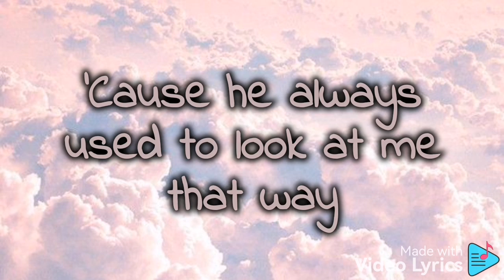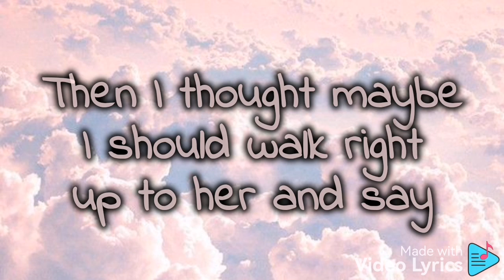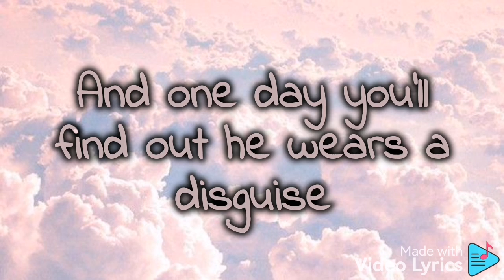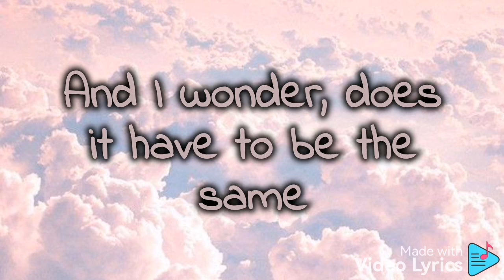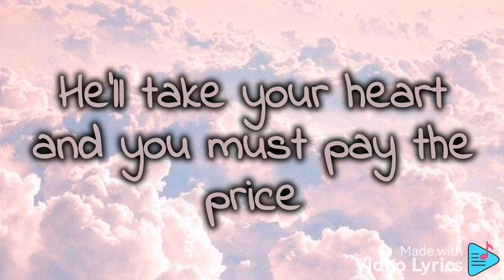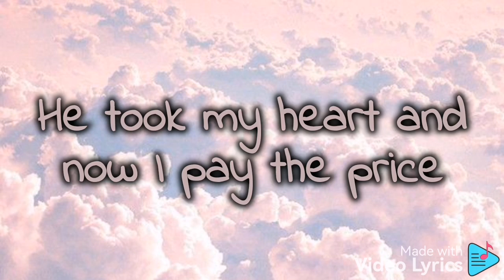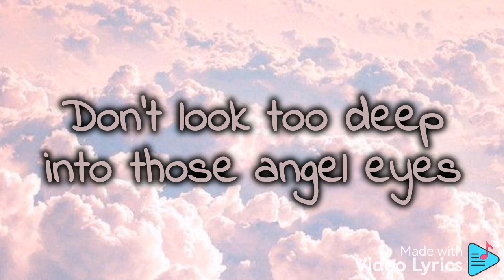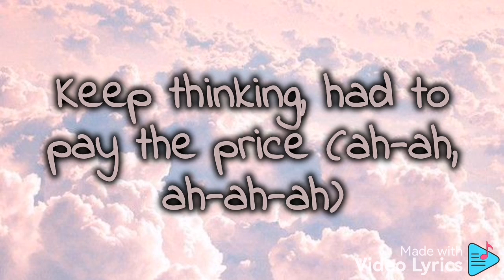ABBA - Angel Eyes Lyrics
Music Used in this Video:

Song/Music  : Angel Eyes
Artist              : ABBA
Album            : Voulez-vous (1979)
License Type:  Creative Common

Songwriters: Benny Goran, Bror Andersson, Bjoern K. Ulvaeus

Universal , Union Songs Musikforlag Ab.